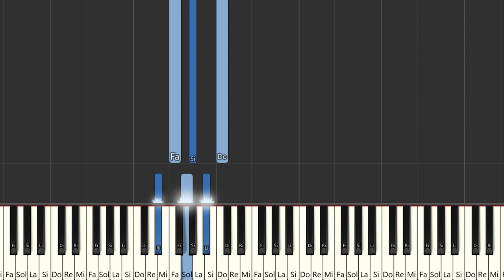RYAN CASTRO, BLESSD, ZION - ENVIGADO | Instrumental Piano Tutorial / Partitura / Karaoke / MIDI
Aquí tenéis el tutorial de cómo tocar @elcantantedelghetto  , @Blessd  , ZION - ENVIGADO con la partitura , el vídeo y el MIDI